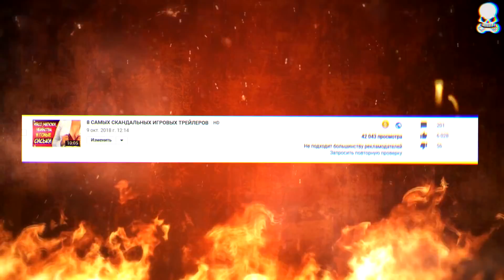БАГИ И ОШИБКИ, КОТОРЫЕ СДЕЛАЛИ ПЕРСОНАЖЕЙ СОБЛАЗНИТЕЛЬНЕЕ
Порой все мы совершаем ошибки и разработчики видеоигр не исключение...но если о вашей повседневной ошибке мало кто узнает,то об ошибках игроделов прознает весь игровой мир в этом видео, я покажу вам баги и ошибки ,которые  сделали персонажей видеоигр соблазнительнее,всем приятного просмотра и смотря на БАГИ И ОШИБКИ, КОТОРЫЕ СДЕЛАЛИ ПЕРСОНАЖЕЙ СОБЛАЗНИТЕЛЬНЕЕ ,старайтесь совершать по меньше собственных ошибок в жизни...дабы потом краснеть не пришлось,ведь ошибки сделанные однажды невозможно исправить в будущем.